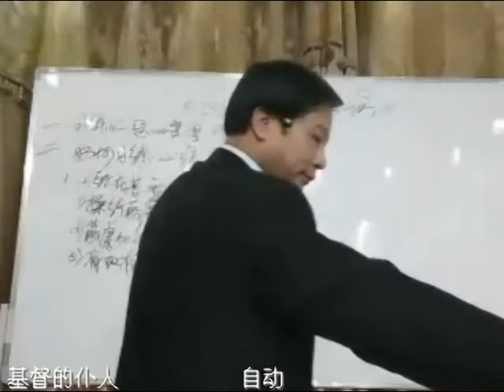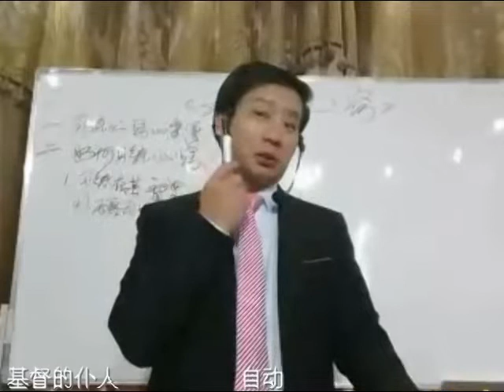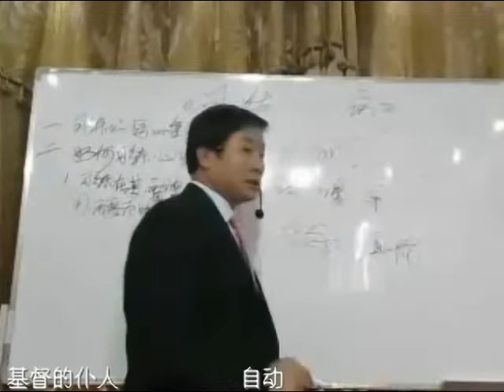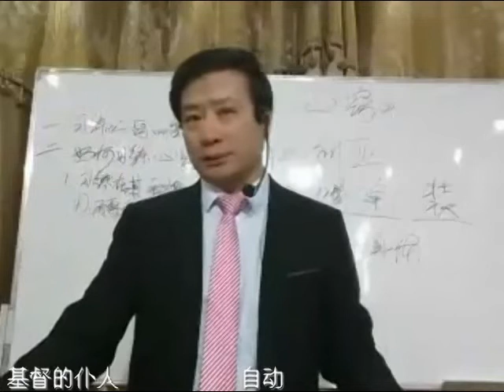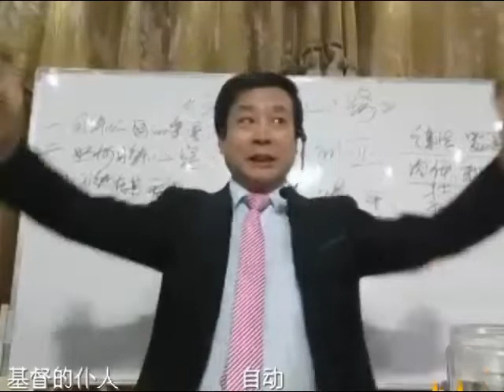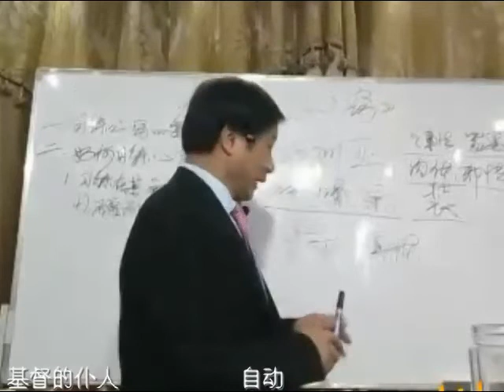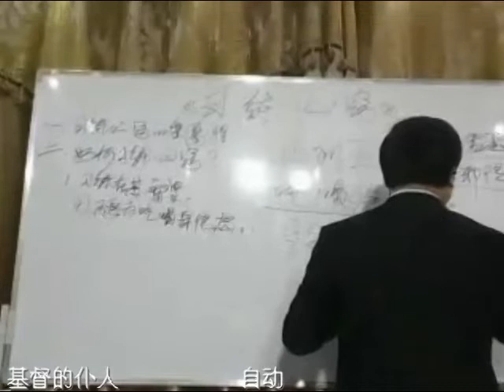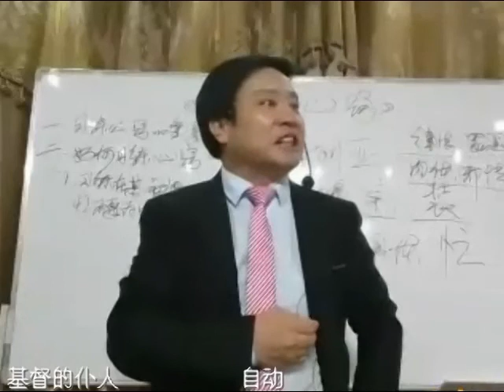《习练心窍》7讲 2019年3月11日